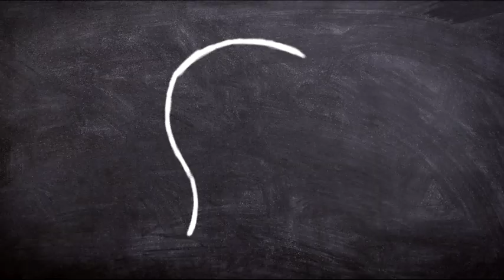Stoner Thoughts: Who am I? What is this self I keep referring to? An exploration of consciousness..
This video is about looking for the consciousness that asks the question, “Who am I?”
Through meditation, I have discovered that I am not my thoughts. René Descartes said, “ I think therefore I am…” Yet, I have discovered the I I think of as me is not the one doing the thinking. Which leads me to ask, who am I? Who is the person doing the thinking? What if I am just another thought.

Welcome. I am Katherine and this is my little corner of the internet. It is a place where I talk about things and stuff. Think of it as if a VLOG and Ted Talk had a child in need of adult supervision.

Meditation in modern culture: What really happens, a bit about my journey and how to get started